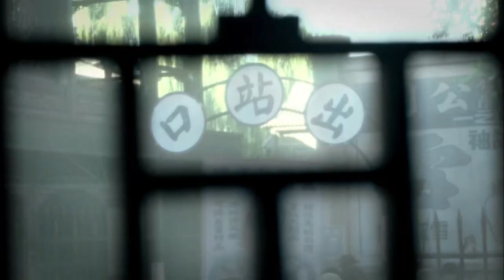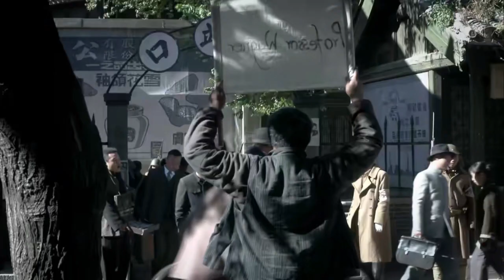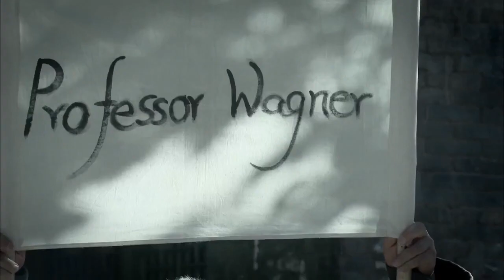【抗日影院】抗日團長對數學教授的能力很信服，最後決定積極配合他的方案，兩人準備冒充德國科學家的翻譯混進山裡！